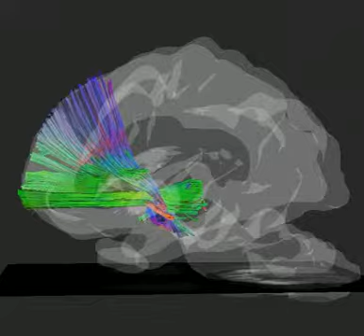putamen2frontal sup mid